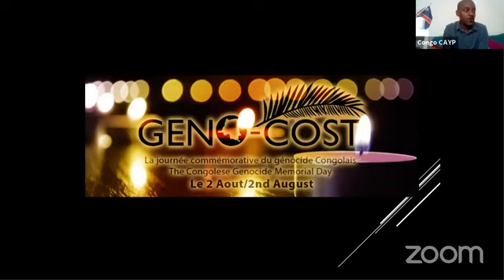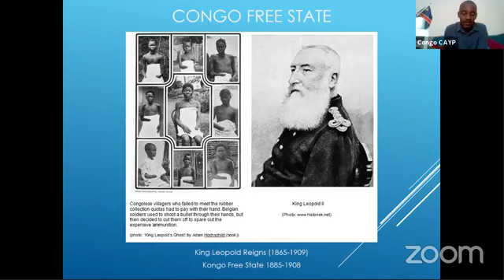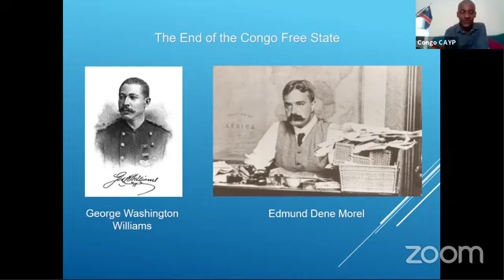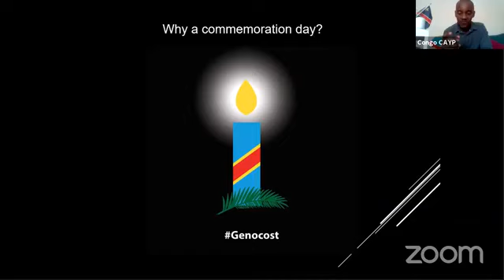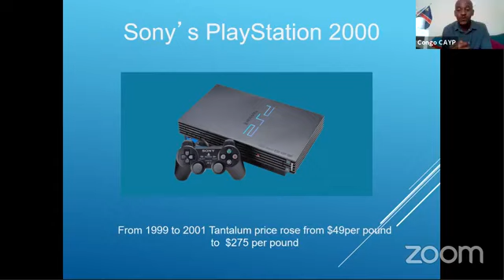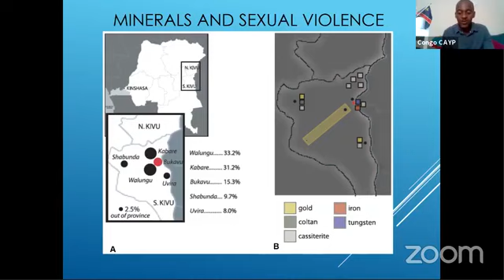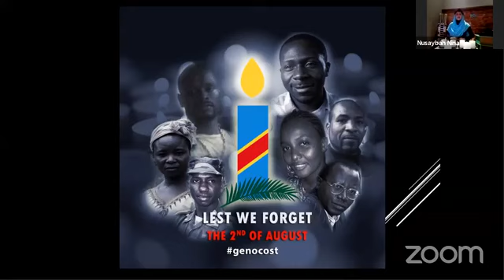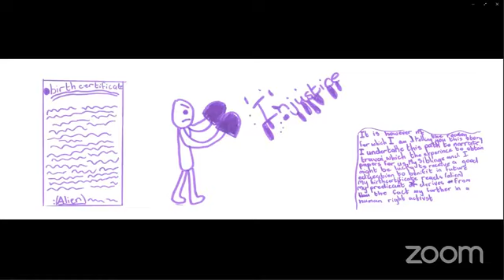Genocost 2020 En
Genocost : Congolese Genocide Commemoration 2020.

00:00 - Intro
03:06 - What is the Genocost
17:42 - Candle Lighting
26:09 - Africa and its Resource Economy
43:17 - Institution Responsibilities in the Genocide in DRC
59:03 - Kambale Musavuli The UN Mapping Report and Justice for DRC.
1:21:34 - Turkoise Harmony Conflict resolution in Communities
1:34:17 - Jean Bwasa
1:58:55 - Prince  Shapito - Peom: Congo We Cry
2:02:50 - Mubarack - Peom
2:10:25 - Nusaybah Nina - Poem: Intimidation Immigration
2:15:17 - Tim Mwanda - Poem: We are not free.
2:20:20 - QA and post event discussions